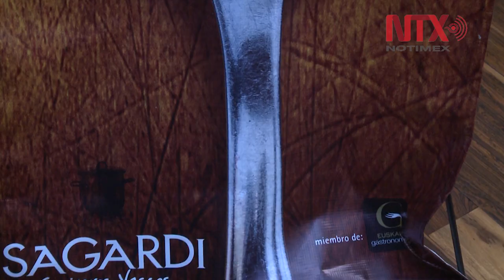Txuletón: platillo tradicional de la cocina vasca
Cocineros vascos imparten master class sobre preparación del tradicional txuletón.